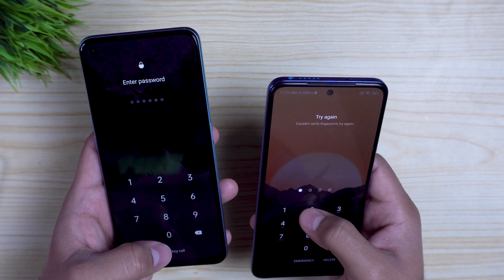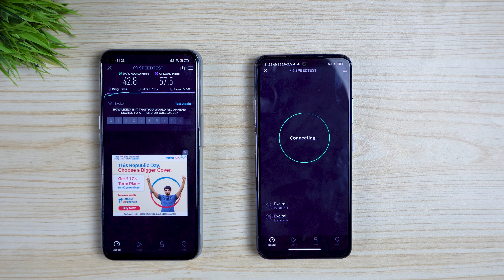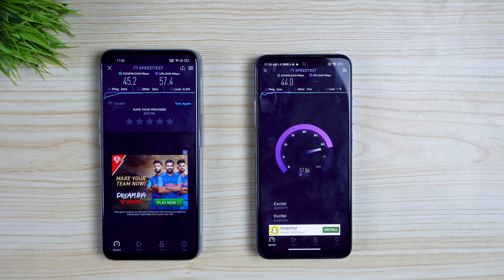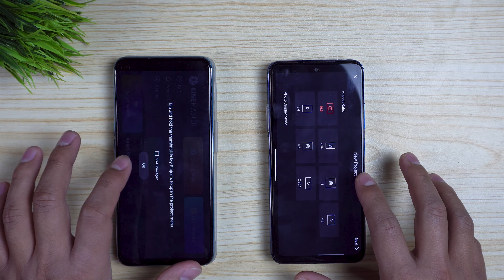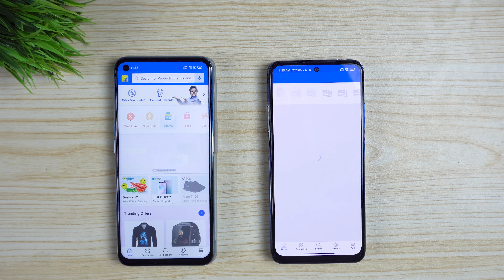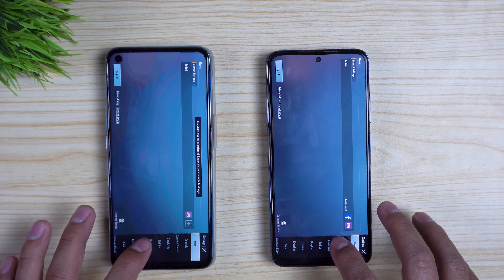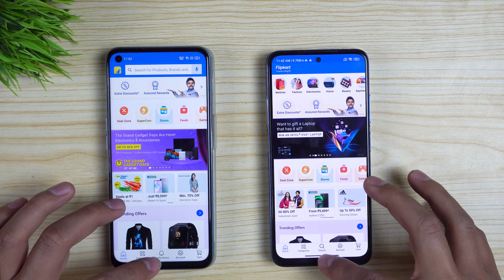Redmi Note 11 vs Realme 9i : Speed Test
Redmi launched redmi note 11 with snapdragon 680 and one more phone realme 9i also come with same processor, therefore here i bring redmi note 11 vs Realme 9i comparison in terms of performance. I have done redmi note 11 vs Realme 9i following test

00:00 Introduction
01:01 Boot Test
01:25 internet speed test
02:19 CPU Throttling
02:50 video editing
03:36 App Opening Speed Test
05:09 Redmi Note 11 vs Realme 9i Pubg graphics test
05:51 Ram Management
06:07 Antutu Benchmark